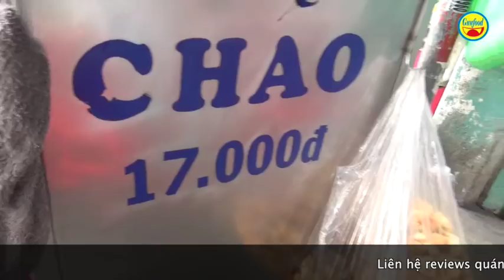Chuyện lạ chàng trai 26 tuổi có 21 năm bán cháo lòng cực hót ở Sài Gòn - Guufood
Sài Gòn là thiên đường của những hàng quán ăn vặt, đặc biệt là buôn bán vỉa hè, trên những con phố tập nập người qua lại. Tại đầu con hẻm số 545 đường Lê Quang Định, phường 1, quận Gò Vấp có 1 xe cháo lòng lề đường rất được đông đúc người qua lại ưa thích, hay ghé vào thưởng thức.

Cháo lòng nơi đây là 1 cái xe đẩy mang thương hiệu cháo lòng 507, nằm ngay góc đường, xe cộ qua lại nhộn nhịp, đầy âm thanh ồn ào của phố thị. Khách ghé vào là cứ ngồi trên những chiếc ghế nhựa xanh xanh đỏ đỏ ngay lề đường. Cứ thế mà ăn món cháo lòng một cách đầy hấp dẫn. Và no nê với tô cháo lòng rồi thì đến uống ly trà đá đặt ngay trước chiếc xe đẩy cháo lòng.

Người ta thấy một anh chàng khá hiền lành, điển trai, thường trực đứng bên cạnh chiếc xe để múc cháo lòng, cắt thịt một cách tỷ mẫn. Còn còn 1 người đàn ông già cũng chừng 50 tuổi phụ anh việc bưng bê, rửa chén muỗng, lau dọn….

Cái xe cháo lòng được bài trí gọn gang, ngăn nắp và không gian dù là buôn bán hè phố nhưng cực kỳ sạch sẽ, thông thoáng.

Trên chiếc xe là 1 nồi cháo lòng to đùng với đầy huyết heo bên trong, lúc nào cũng nóng để sẵn sẵn phục vụ khách. Trên cái tủ kính nhỏ nhỏ thì phía ngăn trên có chứa các nguyên liệu để làm món cháo lòng cực nhanh gồm: lòng, gan, dồi heo… đã được luộc chín sẵn. Phía ngăn dưới của cái tủ đó có để rổ hành, gừng đã xắt sẵn. Và có thêm 2 chồng tô, 1 ít muỗng đũa đã sạch sẽ. Cứ thế khi khách vào gọi là chàng trai trẻ thoăn thoắt 1 tí là xong tô cháo lòng nóng hổi. Trên chiếc xe cháo lòng còn có treo 1 ít quẩy trong cái túi nilong để khách ăn kèm với cháo lòng theo đúng cách thưởng thức món ăn bình dân này.

Một tô cháo lòng mang thương hiệu 507 này được bán với giá 17 ngàn đồng. Còn nếu khách mua hộp mang về thì giá cao hơn 1 tí, là 20 ngàn đồng mỗi hộp, và có thêm nhiều thịt hơn bình thường.

Và nhiều người khá bất ngờ khi biết rằng, chàng trai chủ của xe cháo lòng 507 đó, là anh Tuấn Anh, năm nay 26 tuổi nhưng có đến 21 năm làm cái nghề buôn bán xe cháo lòng hè phố này. Sự thật này như thế nào? Hãy hỏi anh Tuấn Anh nhé!

Như vậy sự thật là anh Tuấn Anh theo cha mẹ buôn bán kiếm sống bằng cái xe cháo lòng di động trên đường phố là từ năm 5 tuổi. Tính đến nay đã trải qua 21 năm và có thể nói rằng, đó là khoảng thời gian dài mà anh Tuấn Anh đã theo nghề bán cháo lòng này.

Hiện tại anh Tuấn Anh buôn bán chính từ việc đi chợ, đến chế biến nguyên liệu, nấu cháo và đẩy xe ra lề phố đứng bán. Cha mẹ đã già nay phụ anh trong các công đoạn chế biến nguyên liệu tại nhà. Còn người đàn ông đứng tuổi phụ giúp quanh xe cháo, đó chính là người bà con của anh Tuấn Anh, hiện đang hỗ trợ anh trong các công việc lặt vặt tại quán.

Với công việc buôn bán kiếm sống nói chung là phải có duyên, tay nghề ngon lành thì khách ủng hộ mới nhiều, thu nhập mới ổn định. Và buôn bán trên đường phố, đặc biệt là đối với một chàng trai trẻ thì càng cực hơn rất nhiều. Và chúng ta hãy nghe anh Tuấn Anh tâm sự về những vất vả trong nghề…..

Chính vì sự chăm chỉ, cần mẫn để phục vụ cho khách tô cháo lòng nóng, ngon nhất có thể nên anh Tuấn Anh rất được nhiều người quý mến, ghé ủng hộ. Một số người vui vẻ, có những cảm nhận về món cháo lòng của anh Tuấn Anh…..

Dù nắng hay mưa, anh Tuấn Anh vẫn đẩy xe cháo lòng mang thương hiệu 507 ra một góc đường để bán mưu sinh. 26 tuổi đã có 21 năm trong nghề bán cháo lòng, anh Tuấn Anh đang kiếm sống một cách chân chính và cần mẫn nhất. Nếu có dịp đi ngang qua, bạn hãy ghé đến ủng hộ chàng trai hiền lành, chăm chỉ này nhé!